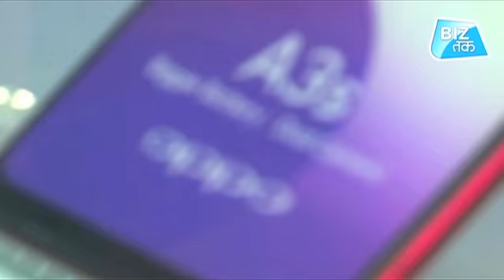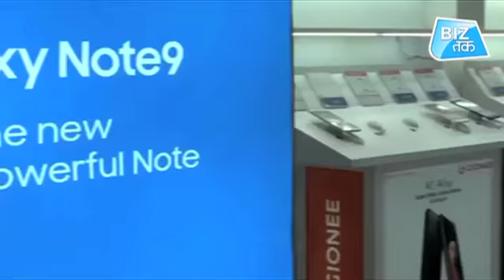अपने Smart Phone को कैसे सुरक्षित करें| Biz Tak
Mobile Insurance के बारे में पूरी जानकारी आपको इस वीडियो में मिलेगी...
Insurance लेकर आप अपने Smart Phone को सुरक्षित रख सकते है...Phone के चोरी होने पर, डैमेज होने पर आपको Insurance Cover मिलेगा...

What is mobile insurance… You will get complete information about mobile insarance … How to safeguard your smartphone… And what to do when your phone get stolen or get damaged.